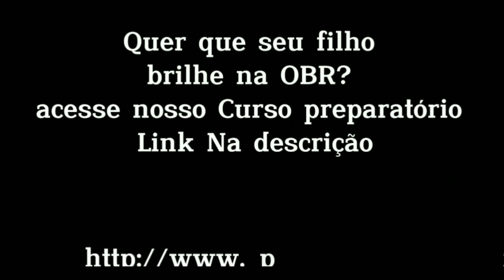RESOLUÇÃO DE PROVA DA OBR - NÍVEL 0 - 2019 - QUESTÃO 02 (OLIMPÍADAS BRASILEIRA DE ROBÓTICA)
Resolução da questão 02 da prova da OBR de 2019 (Olimpíadas Brasileira de Robótica). Nível 0. 1º ano  do Ensino Fundamental.